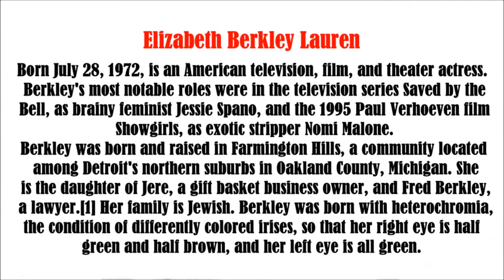Elizabeth Berkley video slide show. Tom.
Elizabeth Berkley.  From a young age she danced, and she practiced in a room that her parents arranged for her in the basement of their house. In 1982 at age ten she auditioned for the lead role in the film Annie, but was turned down. As her love for dancing increased, she became more interested in pursuing it professionally, traveling to New York to train with other dancers and choreographers.